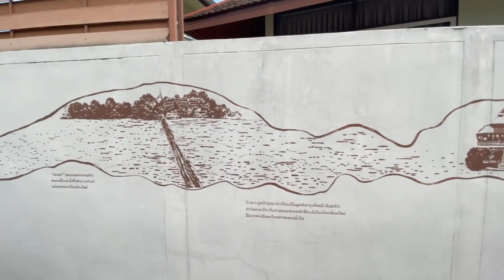Jansom bridge see bird eye view of the river Ping sound ASMR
As a photographer, I love to share the world that I see through my view finder.

Gears
- Sennheiser Ambeo Smart